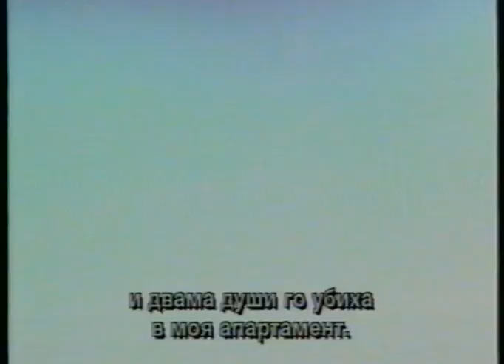The Assassination File (1996) trailer Bg sub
Повече информация за филмите излизали на видеокасети в България,може да намерите в най-голeмия Български онлайн-архив за VHS
Алан Ласки/Пол Уинфийлд/ е първия американски негър,който е претендент за президентския пост в САЩ.Лорънс Джейкъбс/Шерилин Фен/ е млада и нахъсана агентка на ФБР,избрана да ръководи екипа по охраната му.Но когато нещата катастрофално се объркват и Ласки е убит,Лорънс от чувство за вина,се оттегля от ФБР и започва всичко на чисто.Две години по-късно неин бивш колега и показва доказателство,за заговор за атентата,при който е убит Ласки...

Режисьор:Джон Харисън